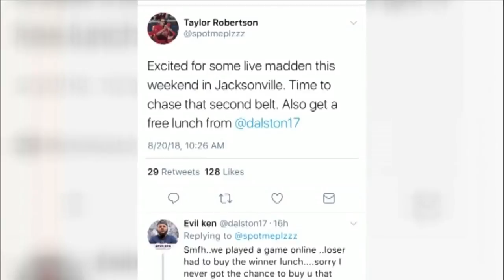Remembering Taylor Robertson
Jessica Jewell with out sister station in Roanoke, Virginia spoke with people who grew up with Robertson.